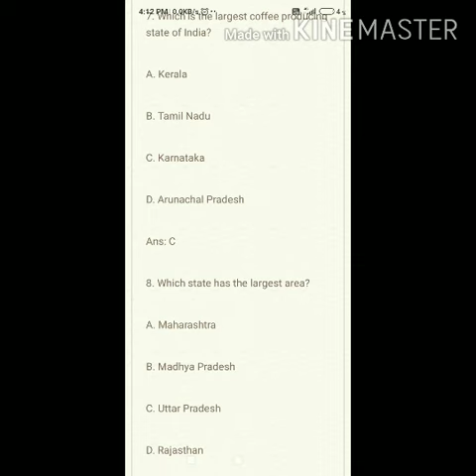Important gk question for all students.their are 10 gk question for teens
It's a very important question please note them its always comes in exam. it help you to get good marks in general test.